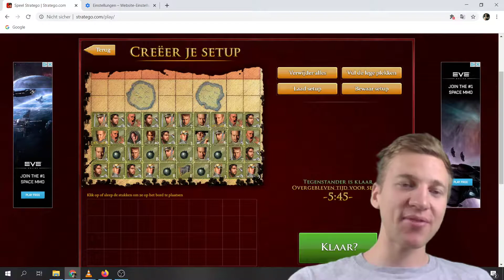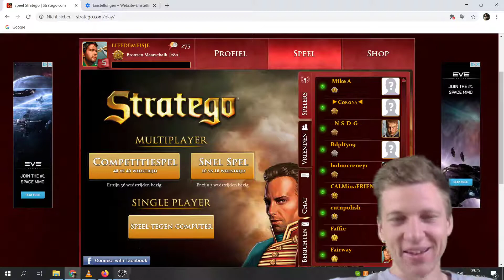Feldmarschall + Mineur gegen eine ganze Armee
Kennt jemand einen Weg, wie der Marschall am Ende gewinnen kann? Schreibt es mal in die Kommentare